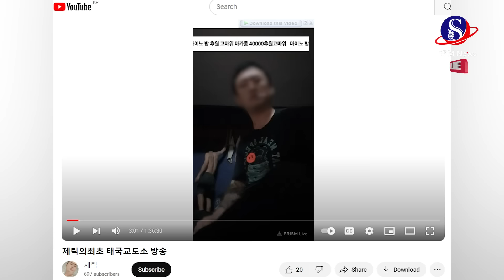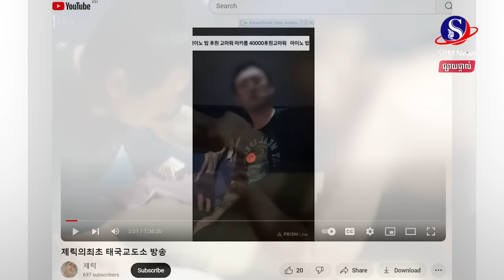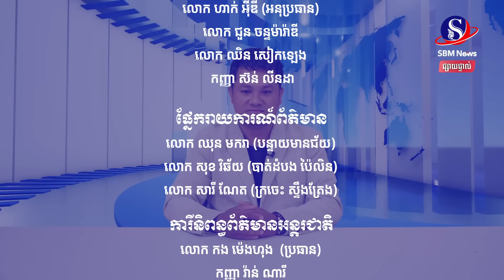ផ្សាយផ្ទាល់៖ «ព្រឹត្តិការណ៍ពិភពលោក យប់នេះ» ប្រចាំថ្ងៃទី ១៨ ខែតុលា ឆ្នាំ២០២៤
មាតិកាព័ត៌មាន៖
1-ប្រទេស​អាស៊ី​អាគ្នេយ៍​ចំនួន​ប្រាំ​ យល់ព្រម​ចែករំលែក​ទិន្នន័យ​សុវត្ថិភាព​អាកាសចរណ៍
2-ត្រឹម១៦ថ្ងៃនៃខែតុលា ថៃជួបគ្រោះឆេះរថយន្ត​ក្រុង២លើក
3-នៅអាស៊ាន មិនមែនមានតែកម្ពុជាមួយទេ មាន២ប្រទេសផ្សេងទៀត ដែលមានកូនកាន់តំណែងជាមេដឹកនាំបន្ទាប់ពីឪពុក
4-វៀតណាម​មិនខឹងរឿងកម្ពុជាដកខ្លួនពីគម្រោងCLVឡើយ ហើយថានឹងបន្តពង្រឹងកិច្ចសហប្រតិបត្តិការជាមួយកម្ពុជា និងឡាវ
5-លាង​លុយ​ និង​ផ្ទេរប្រាក់​ឆ្លង​ដែន​ខុស​ច្បាប់! សេដ្ឋីនីវៀតណាមម្នាក់ត្រូវ​កាត់ទោសឱ្យ​ជាប់​ពន្ធនាគារមួយជីវិត បន្ថែមពីលើទោស​ប្រហារជីវិត​
6-មិនមែនមានតែកម្ពុជាទេ! នៅថៃផ្អើលពេញបណ្តាញសង្គម អ្នក​ទោសជនជាតិ​កូរ៉េ​ខាងត្បូងម្នាក់ប្រើទូរសព្ទផ្សាយ​ផ្ទាល់​ចេញពីពន្ធនាគារ
7-តើទ្វីបណាខ្លះមានមនុស្សរស់នៅច្រើនជាងគេលើភពផែនដី?